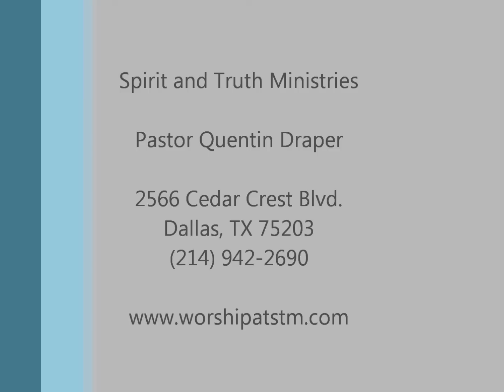Spirit and Truth Ministries - Pastor Draper (Pt 2)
Sunday, March 13 2011 - Ever think you just don't have what it takes for a divinely ordained task? What does God say about you? Pastor Draper speaks on Gideon.

for more!

Be Blessed!